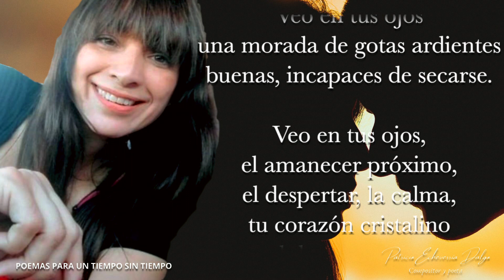MIRADAS Analía Báez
De la escritora y poeta argentina Analía Báez, presento esta noche del Tiempo sin Tiempo, un delicioso poema de amor, un amor detenido en ese instante, en que una mirada atrapa tu destino y vuelve eterna la fascinación de amar.
Analía Báez ha publicado varios libros como:  ¨Las delgadas paredes del patio de atrás", "Corrientes, donde el río es otro río", y "Ocaso encendido" entre otros, participa regularmente en los encuentros de poesía y literatura en su ciudad de Corrientes-Argentina, desempeñándose además como docente de secundaria en Lengua y Literatura. Acompaño sus versos con mi piano y un mar en la distancia.

Poema:
MIRADAS
Analía Báez

Veo en tus ojos
la lucidez del alma
del ser que amé y que amo.

una morada de gotas ardientes
buenas, incapaces de secarse.

el amanecer próximo,
el despertar, la calma,
tu corazón cristalino
el deseo saciable
en tu mirada.

una imagen mía
en algún punto reflejada.

Veo en tus ojos, los míos
empapados en lágrimas
ausentes de la brisa,
de la noche,
de tu piel, de la mía.

En tus ojos el atardecer,
la mañana, la dicha eterna.

El amor, en miradas...
puedo ver.

FaceBook:@PEcheverriaDalgo Poemas Para Un Tiempo Sin Tiempo